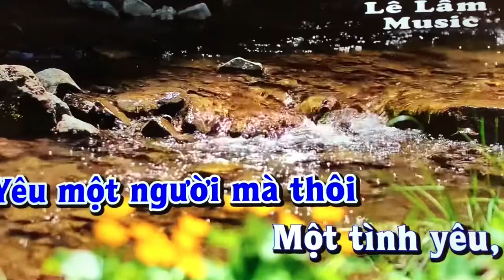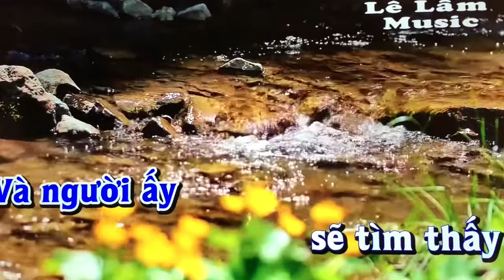Một tình yêu ❤️- cover